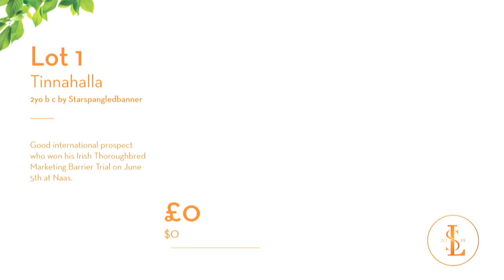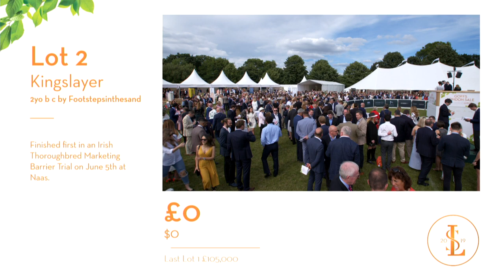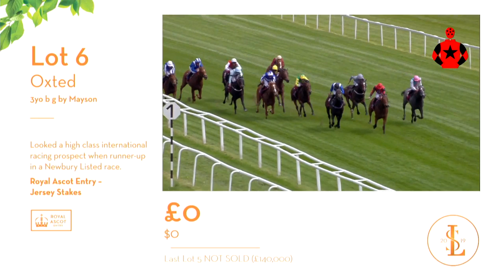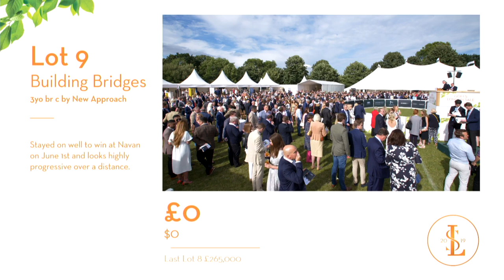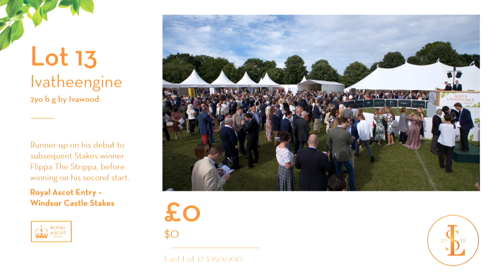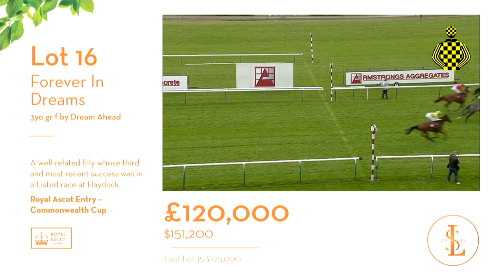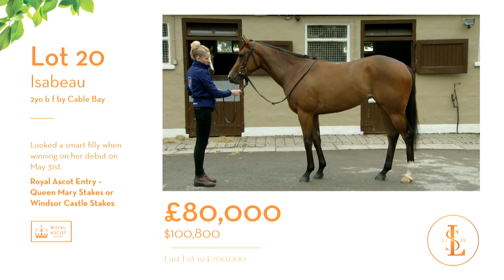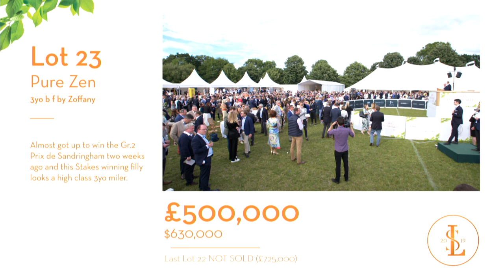Goffs London Sale 2019